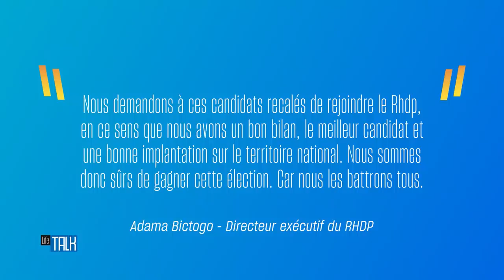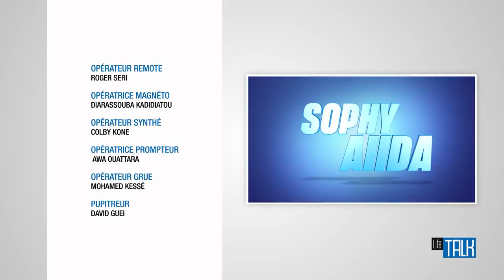Life Talk & After Talk – 16 Septembre 2020 avec M. Gnamien Konan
L'équipe du Life Talk recevait le mercredi 16 Septembre 2020 M. Gnamien Konan, Président de 𝐋𝐚 𝐍𝐨𝐮𝐯𝐞𝐥𝐥𝐞 𝐂ô𝐭𝐞 𝐝’𝐈𝐯𝐨𝐢𝐫𝐞 sur @Life TV